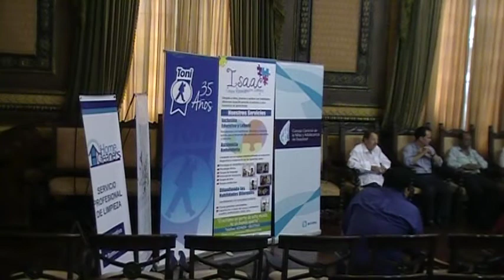Lanzamiento Campaña por Día Mundial de Concienciación del Autismo en Guayaquil al 2013.04.01.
En el salón de la ciudad del Muy Ilustre Municipio de Guayaquil se realizo el lunes 1ero de abril de 2013 el Lanzamiento Campaña por Día Mundial de Concienciación del Autismo a cargo del Consejo Cantonal de la Niñez y Adolescencia de Guayaquil (CCNAG).

El autismo está considerado como la causa de discapacidad del desarrollo  con mayor crecimiento en el mundo. Su prevalencia  en los niños ha aumentado de un caso cada 150, a uno cada 100, según el informe del Centro de Control y Prevención de Enfermedades de los EEUU (CDC) en 2009. Los casos  diagnosticados con autismo superan ya la suma de la diabetes, el cáncer y el SIDA.

Para el martes 2 de abril, en que se conmemora el Día Mundial del Autismo, a las 17h00, se realizará un evento con un grupo de niños con autismo, familiares, voluntarios de Narices Rojas y autoridades saldrán desde el Hemiciclo de la Rotonda-Malecón 2000 en un paseo brindado por los buses de Guayaquil Visión.

A las 18h00 del referido martes, estarán de regreso para ser parte de la iluminación de azul índigo del emblemático monumento de Simón Bolívar y San Martín.

Ese mismo día (dos de abril), se iluminarán de azul otros puntos de la ciudad como la pileta de agua del Malecón del Salado y el barco Morgan.

Mientras, para el miércoles 3 de abril, a las 10h00, se efectuará un foro denominado "Mirando- Descubriendo e Incluyendo el Autismo", en el auditorio de la Universidad ECOTEC, cuyo objetivo es concienciar y sensibilizar a la comunidad en general sobre las verdaderas vías de intervención y tratamiento del autismo como procesos que favorecen a la inclusión social.

Asimismo, se le pide a la ciudadanía en general se sumen a la campaña y vistan una prenda azul, como representación de esta condición intelectual que afecta a millones de personas en el mundo.